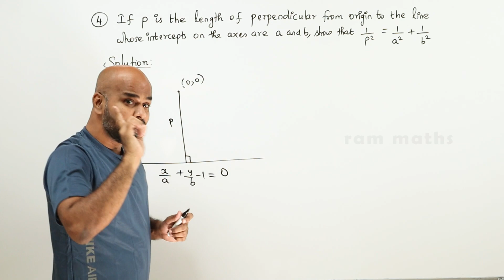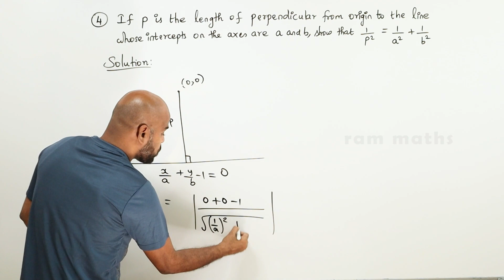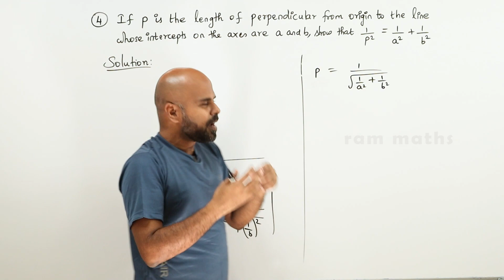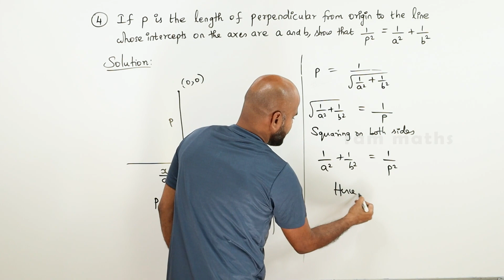11th | EX. 6.2 | Q.No.4 | 2-D ANALYTICAL GEOMETRY | CHAPTER 6 | STATE BOARD | RAM MATHS